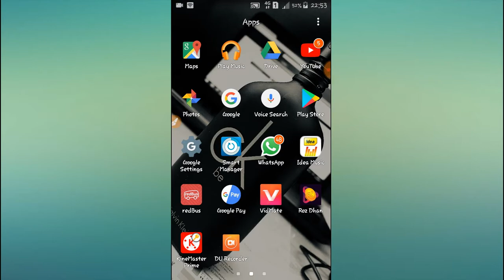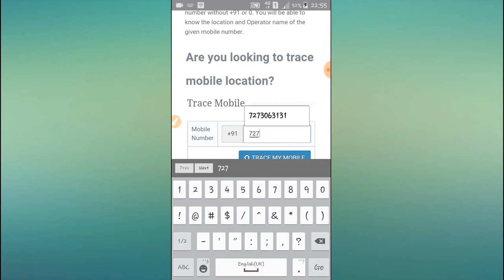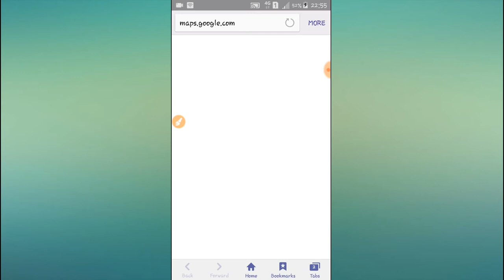Track any location from mobile number | by Technical Aashish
Aaj ke is video me main aapko bataunga ki kis prakar se aap sirf mobile no dal kar kisi bhi phone ki location dekh sakte hain..

Location tracker
Find location
Track location
Track your mobile location
Track location from mobile number
Kisi ki location kaise track kare
Kisi ka location kaise dekhe
Location kaise pata kare kisi ka
find any mobile location
How to find any mobile location